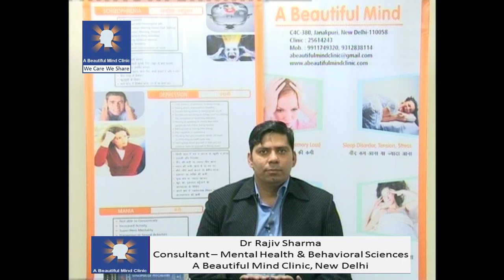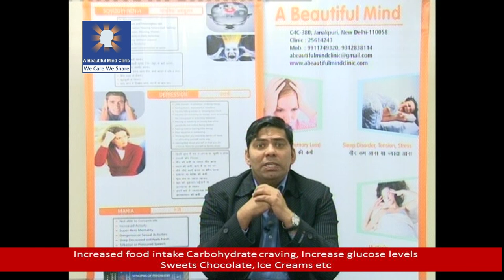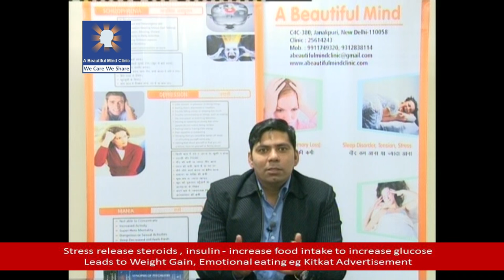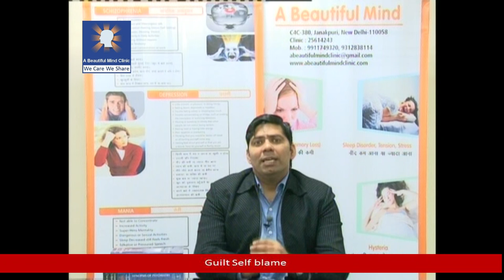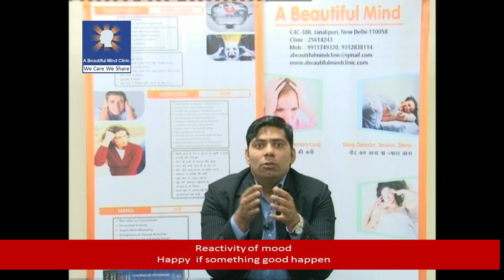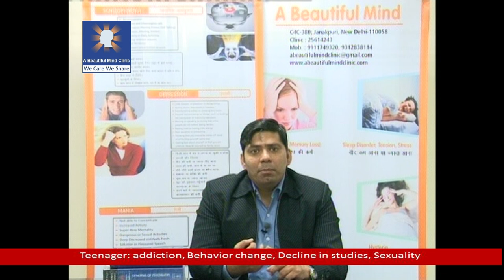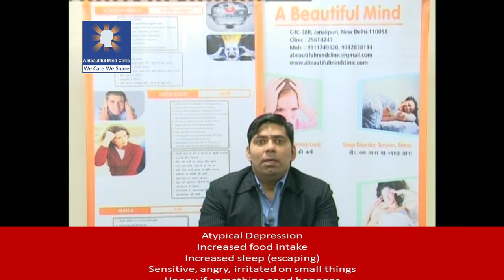Atypical Depression in Hindi - Dr Rajiv Sharma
Dr Rajiv Sharma - Consultant Psychiatrist  M.D. (AIIMS)   Phone - 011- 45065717 Mobile – 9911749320 A Beautiful Mind Clinic C-4C, 380, Janak Puri  New Delhi,  India

Dr Rajiv Sharma - Consultant Psychiatrist  M.D. (AIIMS)
Phone - 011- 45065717 Mobile – 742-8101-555
A Beautiful Mind Clinic C-4C, 380, Janak Puri  New Delhi,  India

address in the description
in case you want to consult me please take appointment at this number - 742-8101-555